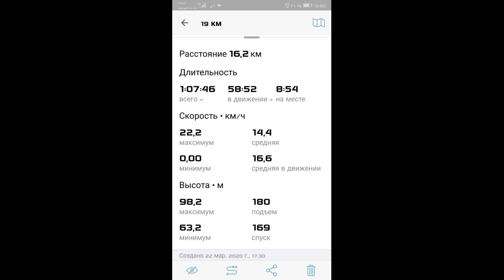Отзывы о мотоубксировщике X-MOTORS от Общества Рыболовов Ноябрьска.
Спасибо ребятам с г. Ноябрьска (Общества Рыболовов Ноябрьска)за отзывы и небольшой обзор нашего мотобуксировщика X-MOTORS OPTI MAX 17.